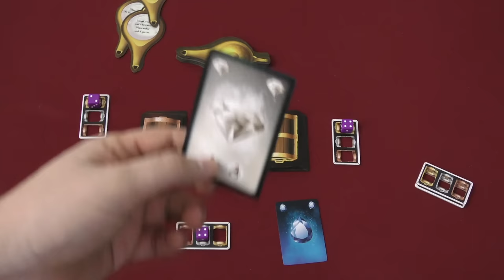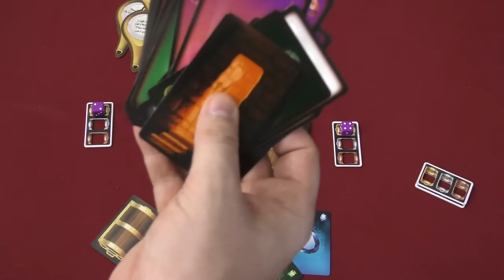Aladdin and the Magic Lamp Review - with Tom Vasel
Tom Vasel takes a look at Aladdin and the Magic Lamp, a push-your-luck game in the IELLO's Tales and Games Series!

00:00 - Introduction
01:11 - Overview
05:08 - Final Thoughts